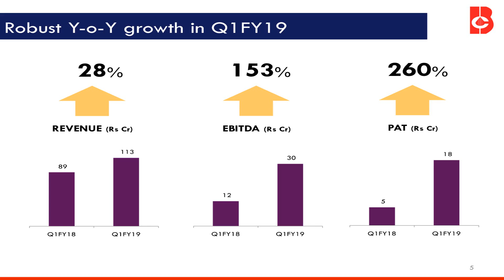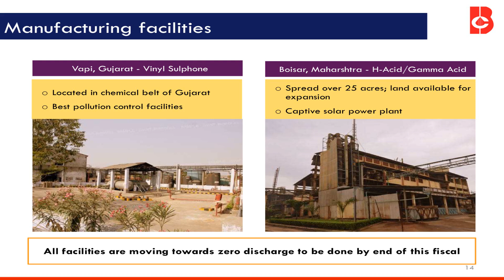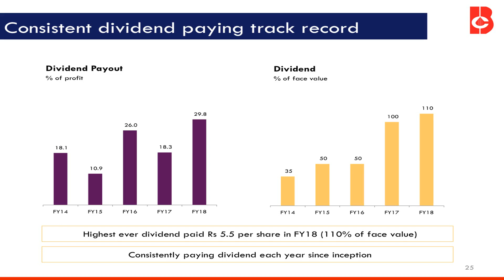Bhageria Industries Ltd Investor Presentation for June 2018 results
Bhageria Industries Ltd  Investor Presentation for June 2018 results as published by the company